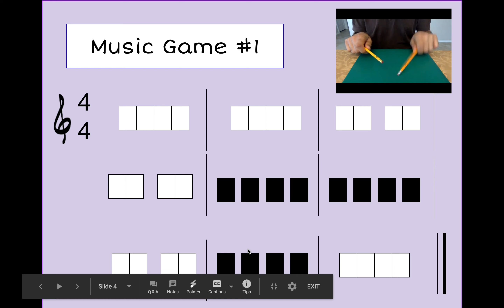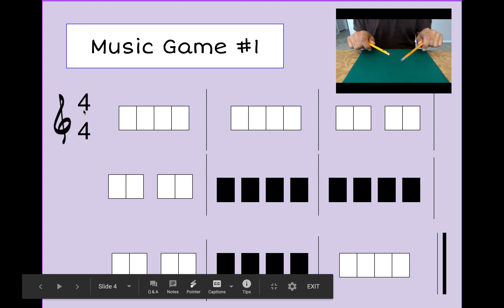Music Game #1, Pencil Drumming with music & counting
Altamira Academy Fine Arts